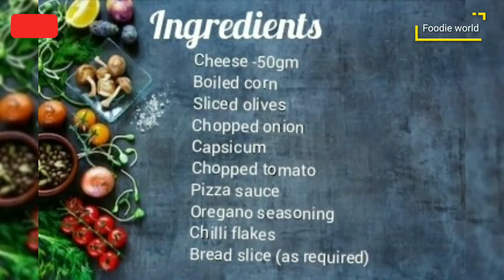Bread pizza in 5 min | how to make bread pizza